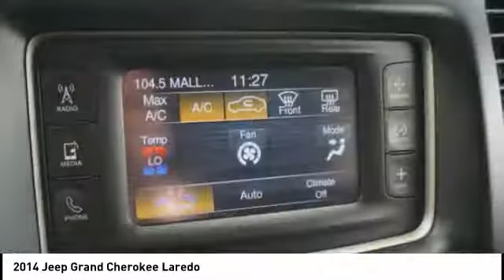2014 Jeep Grand Cherokee Princeton WV 2-T3777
2014 Jeep Grand Cherokee Laredo

Ramey Motors
127 Frazier Dr

Looking for the right ? Today could be your lucky day. this 2014 Jeep Grand Cherokee could be yours.